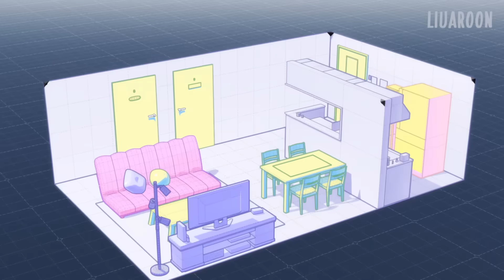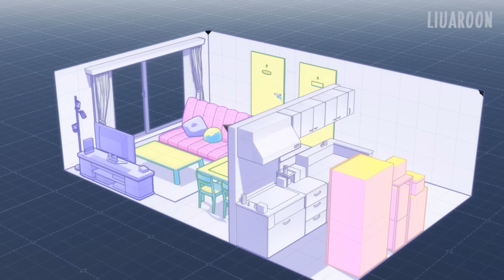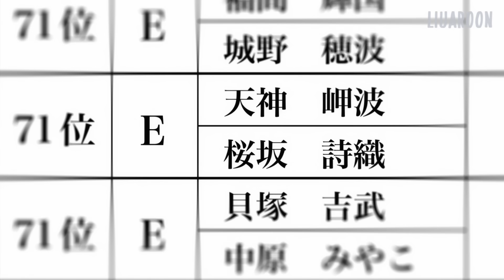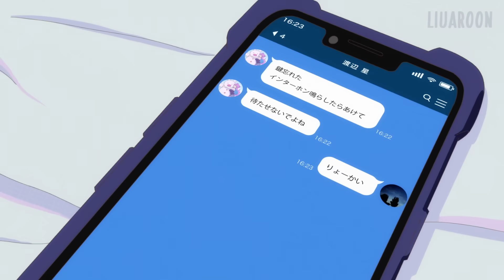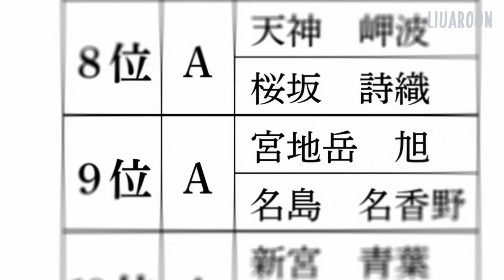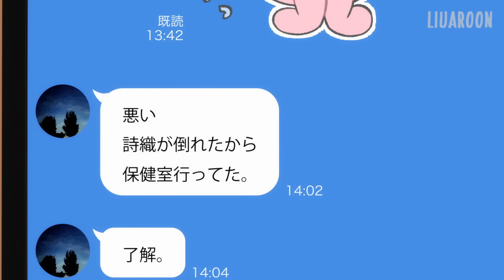Es despreciado y llamado débil pero es el DIOS DE LA DESTRUCCIÓN!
Anime/Serie: Monster Hundred